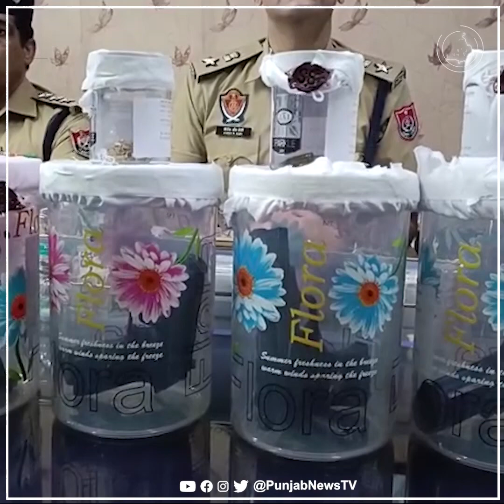Rupnagar News :- ਪਿਸਤੌਲ ਪੁਆਇੰਟ ਤੇ ਹੋਈ ਸੀ ਚੋਰੀ | Punjab News TV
Rupnagar News :- ਪਿਸਤੌਲ ਪੁਆਇੰਟ ਤੇ ਹੋਈ ਸੀ ਚੋਰੀ,

ਪੁਲਿਸ ਨੇ ਅਸਲੇ ਸਮੇਤ ਮੁਲਜਮਾਂ ਨੂੰ ਕੀਤਾ ਗ੍ਰਿਫਤਾਰ | Punjab News Tv